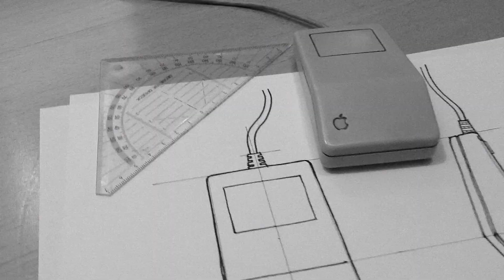Pathfinder - Automatisierte Erstellung von Technischen Illustrationen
Konzeptvideo / Jänner 2013 / tekom intro / Ideenwettbewerb
Master Thesis / Media and Interaction Design / FH Joanneum / 2013